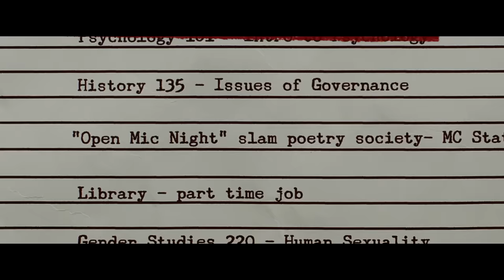22 Jump Street - slam poetry scene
Get 22 Jump Street Here

22 Jump Street - slam poetry scene
After making their way through high school (twice), big changes are in store for officers Schmidt (Jonah Hill) and Jenko (Channing Tatum) when they go deep undercover at a local college.

Genres
Action, Comedy

Director
Phil Lord,  Christopher Miller

Starring
Jonah Hill,  Channing Tatum

Supporting actors
Peter Stormare,  Wyatt Russell,  Amber Stevens,  Jillian Bell,  Ice Cube,  The Lucas Brothers,  Nick Offerman,  Jimmy Tatro,  Caroline Aaron,  Craig Roberts,  Marc Evan Jackson,  Joe Chrest,  Eddie J. Fernandez,  Rye Rye,  Johnny Pemberton,  Stanley Wong,  Dax Flame,  Diplo

Studio
Columbia Pictures

MPAA rating
R (Restricted)

Captions and subtitles
English  Details

Rental rights
24 hour viewing period.  Details

Purchase rights
Stream instantly and download to 2 locations  Details

Format
Amazon Instant Video (streaming online video and digital download)